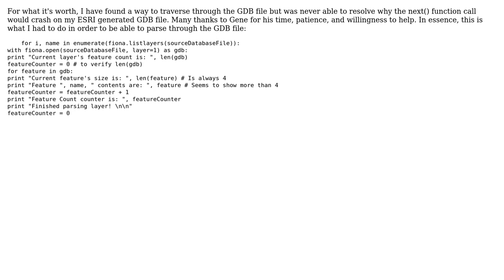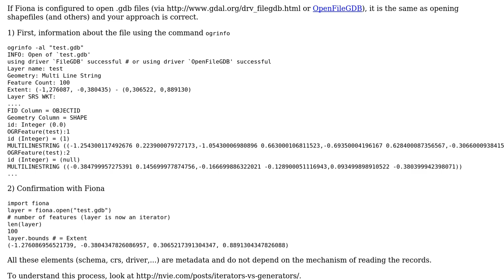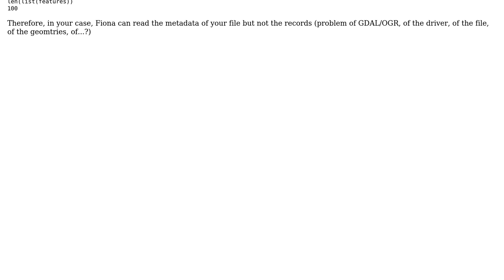GIS: Troubleshooting File Geodatabase Parsing in Python / Fiona? (2 Solutions!!)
GIS: Troubleshooting File Geodatabase Parsing in Python / Fiona?

With thanks & praise to God, and with thanks to the many people who have made this project possible! | Content (except music & images) licensed under CC BY-SA | Music | Images & others | With thanks to user George user gene user Fezter and the Stack Exchange Network Trademarks are property of their respective owners. You are responsible for your own actions.